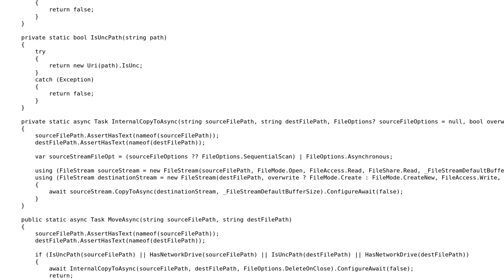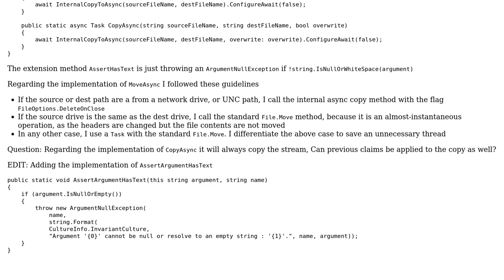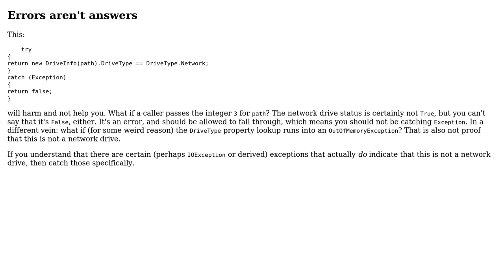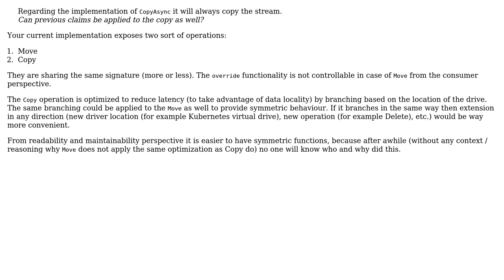Code Review: Async file copy/move (2 Solutions!!)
Code Review: Async file copy/move

With thanks & praise to God, and with thanks to the many people who have made this project possible! | Content (except music & images) licensed under CC BY-SA | Music | Images & others | With thanks to user Reinderien user Phate01 user Peter Csala and the Stack Exchange Network Trademarks are property of their respective owners. You are responsible for your own actions.